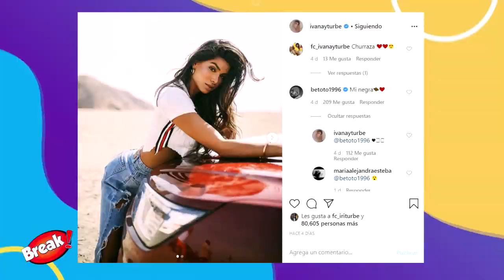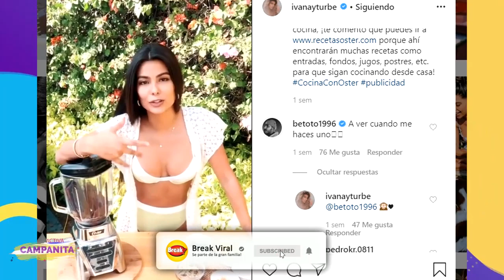EEG: IVANA YTURBE CONFIRMÓ SU RELACIÓN CON EL FUTBOLISTA BETO DA SILVA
La participante de "Esto es Guerra", Ivana Yturbe, confirmó en el programa  de espectáculos “Estás en todas”, que tiene una relación con el futbolista de Alianza Lima, Beto da Silva. Cabe resaltar que hace unas semanas, ambos fueron captados por las cámaras de "Magaly Tv.